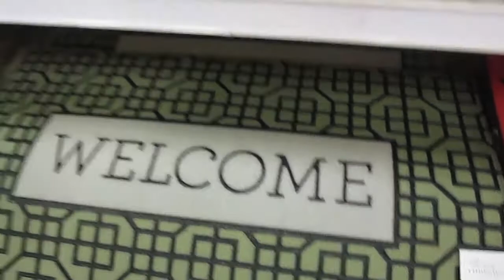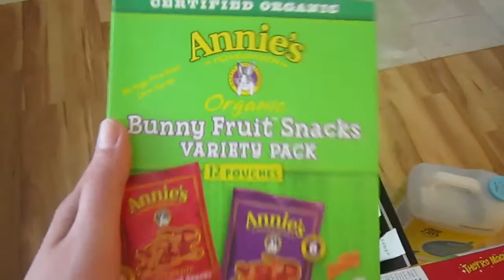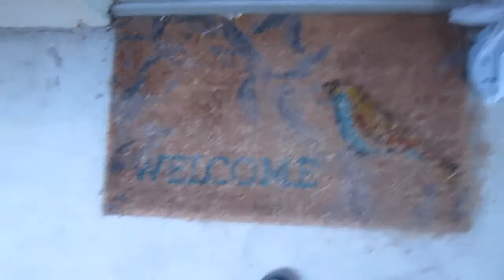Vlog: Anthro dress OOTD & visiting family for July 4th (7/1 - 7/5/15)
Hope you had a happy Fourth of July! In this vlog, I shared an OOTD featuring an older Anthropologie dress (by Girls of Savoy), visited my Moms house for the Fourth, and missed my little Stitch. Don't worry though- he had a cat-sitter who visited and pet him 2x/day!